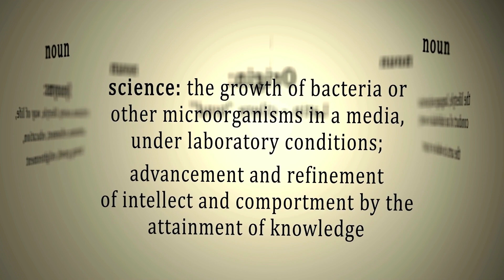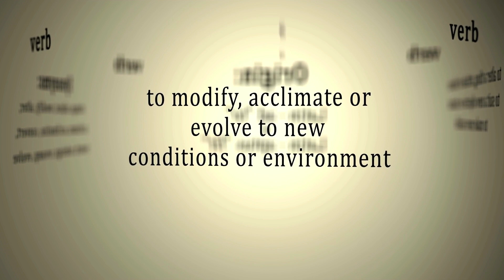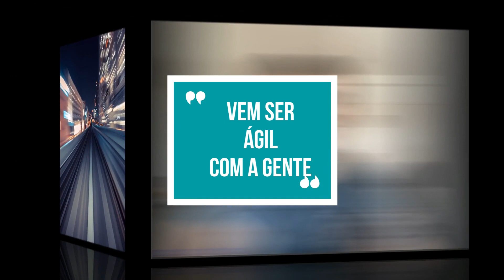Como ter uma Empresa Criativa - Trabalho e Sociedade | e-Moderno Consultoria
Entenda como você pode transformar o ambiente e os processos da sua empresa, com muita criatividade!